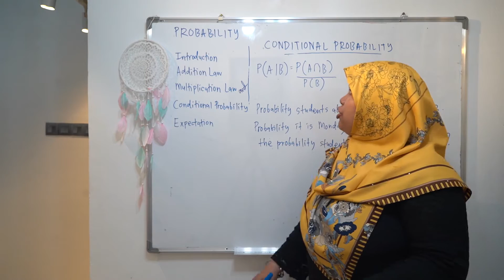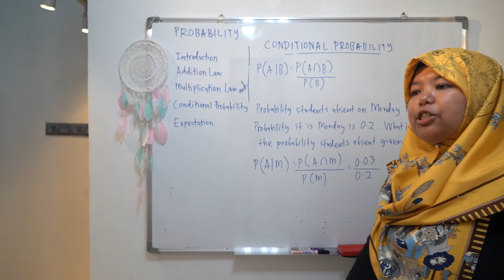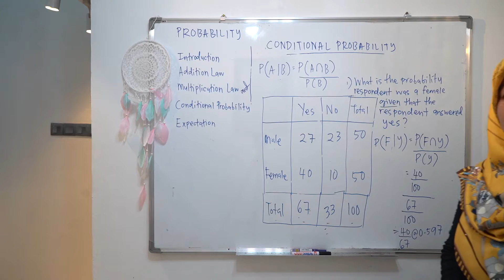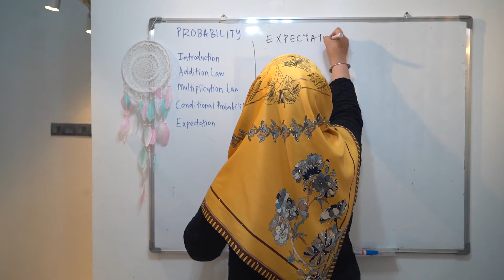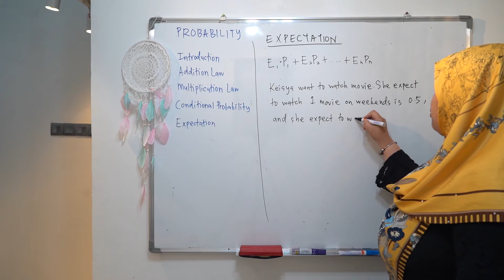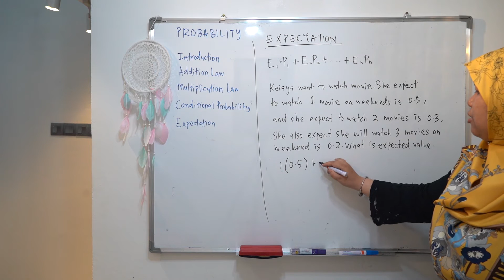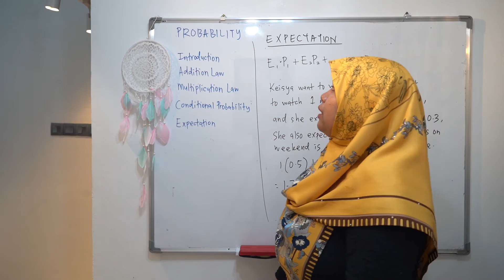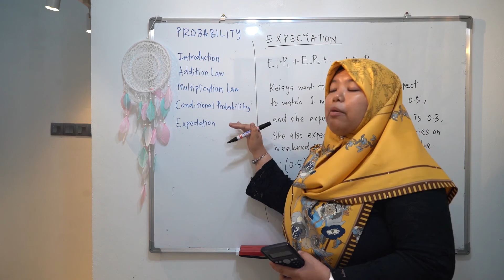PROBABILTY - CONDITIONAL PROBABILITY& EXPECTATION - CIKGU ADAWIYAH